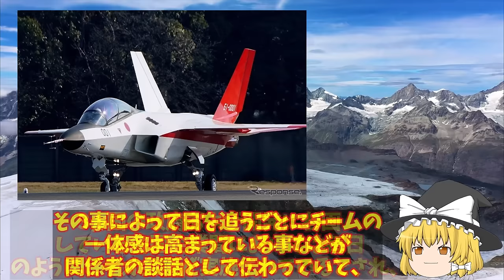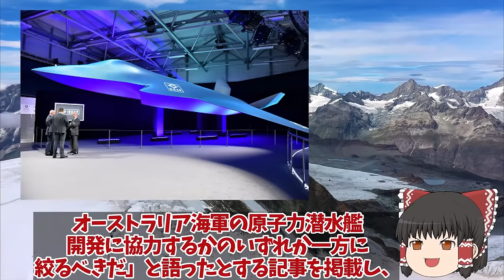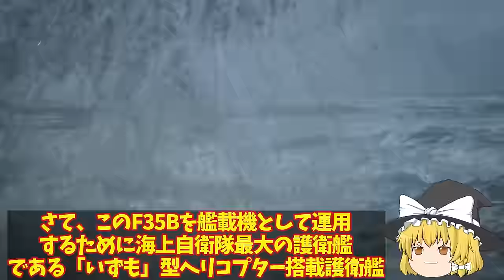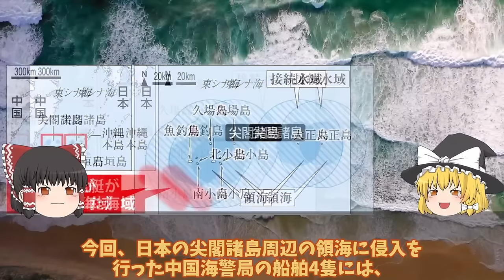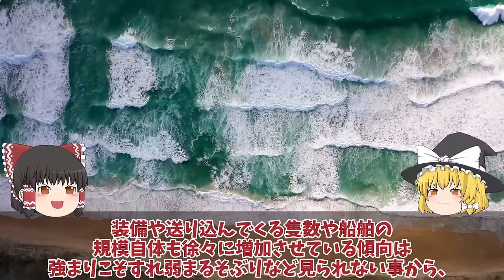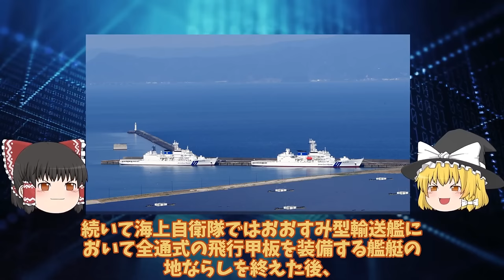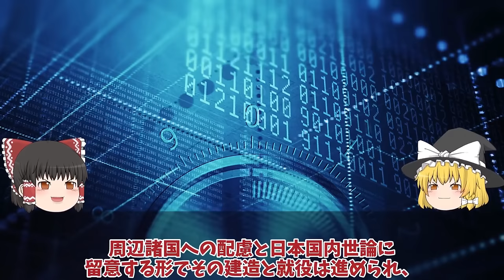【ゆっくり解説・軍事News】自衛隊最強スペシャル 空自F3戦闘機IHI社次期XF9開発はF35超え！GCAPデルタ翼に英国（涙）第6世代戦闘機コスト高に日本断固拒否か？【スペシャル・特集】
自衛隊最強スペシャル 空自F3戦闘機IHI社次期XF9開発はF35超え！GCAPデルタ翼に英国（涙）第6世代戦闘機コスト高に日本断固拒否か？【スペシャル・特集】

1111空自F3戦闘機IHI社次期XF9開発はF35超え！GCAPデルタ翼に英国（涙）第6世代戦闘機コスト高に日本断固拒否か？

1112海自護衛艦かがに異例の自体F35B認証へ米試験航か！2024年かがの艦首に超異変ヤバイ四角耐熱1800℃に魔改造か？

1113海保ついに海上基地巡視船建造開始れいめい型の4倍全長200m3万トンクラスか！中国海警局も呆れる大きさ尖閣ヤメて？